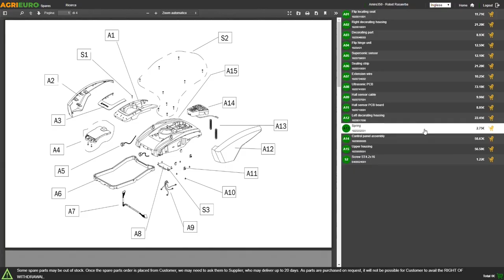Heavy-duty IBEA IB 5500 Chainsaw - 45 cm bar - double hand grip - Customer's video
The IBEA 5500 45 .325" chainsaw provided with 45 cm bar is a heavy-duty cutting tool intended for cutting, limbing and pruning treatments on medium-sized trees.

It features a very high power for the displecement class of 4.1 HP 56 cc.

However, this IBEA chainsaw stands out as it is known as the lightest chainsaw of the category featuring 56 cc capacity and only 5.6 Kg weight (without saw chain).
All these features result in exceptional POWER/WEIGHT ratio among the ultra-light chainsaws: 0.73 Hp/Kg
Very requested among the experts of the sector as green operators, nurserymen, professionals in pruning treatments, etc.

The main feature that most distinguish the IBEA-branded chainsaws from machines of different brands is the engine torque the chainsaw motor is able to develop during cutting even at maximum effort. This allows this cutting tool to always ensure quick and safe cuts.

Provided with engine cover fully made of magnesium. Steel oil pump and anti-vibration system on 4 springs to minimally reduce vibrations. Side chain tensioner for easy chain adjusting and tensioning.

TECHNICAL SPECIFICATIONS:
Cubic Capacity (CC): 56.0
Power (Hp/kW): 4.1/3.0
Oil tank capacity (L): 0.34
Fuel tank capacity (L): 0.65
Weight without bar and chain (Kg): 5.6
Bar fixing: 2x locking device